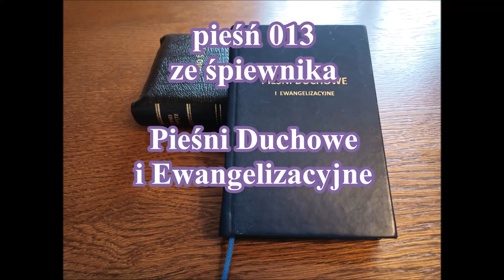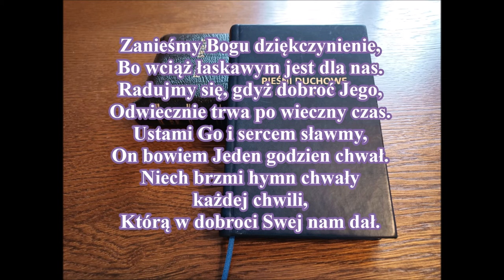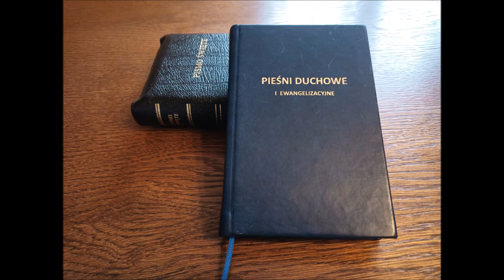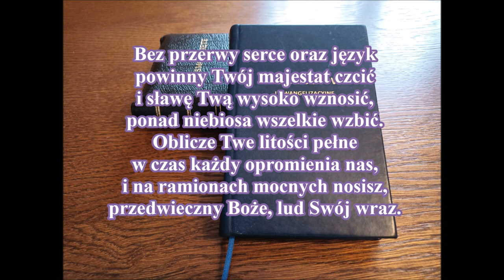pieśń 013 Zanieśmy Bogu dziękczynienie Bo wciąż łaskawym PDiE013 Pieśni duchowe i ewangelizacyjne